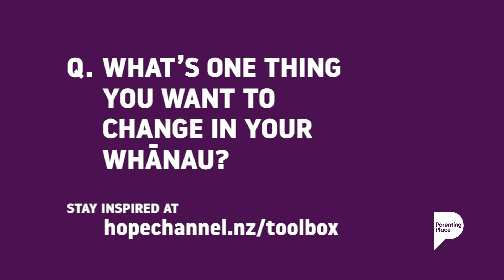Good Enough Parenting - Parenting Place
It's not just our family that is sometimes a bit chaotic, all families are like this at one point or another. The key is remembering that sometimes, good enough is good enough. Other times, we might want to step back and look at how can instigate change.